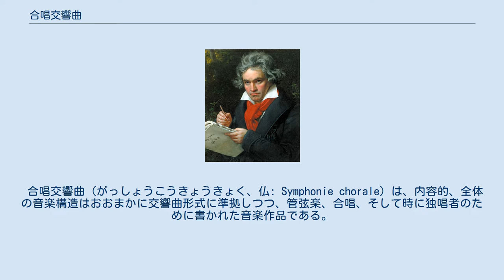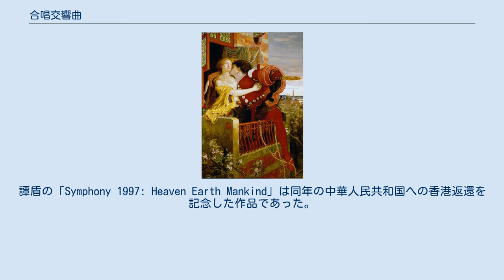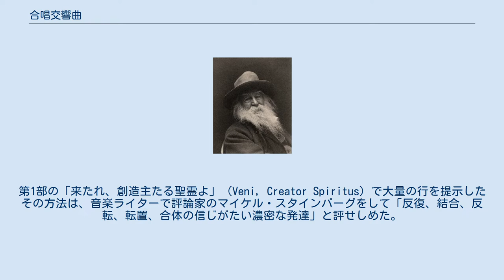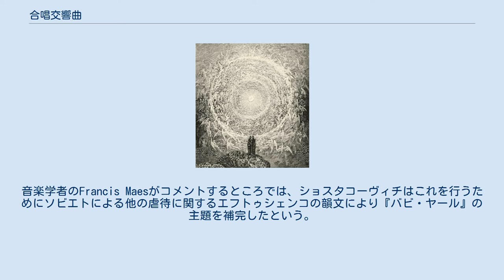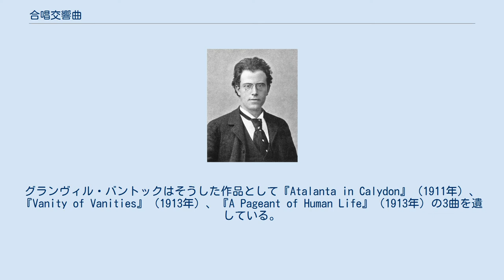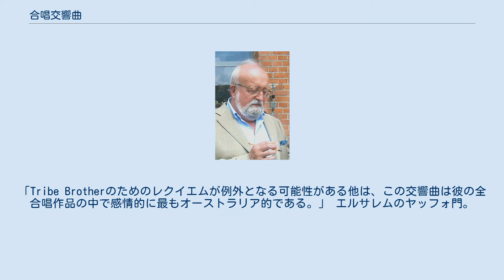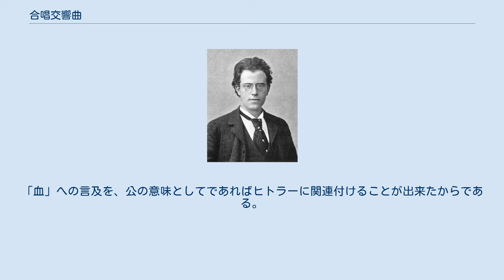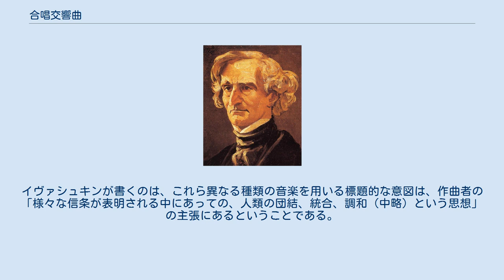合唱交響曲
自作の『ロメオとジュリエット』に対し、初めて「合唱交響曲」という用語を使用したエクトル・ベルリオーズ。
 合唱交響曲（がっしょうこうきょうきょく、仏: Symphonie chorale）は、内容的、全体の音楽構造はおおまかに交響曲形式に準拠しつつ、管弦楽、合唱、そして時に独唱者のために書かれた音楽作品である。
この意味における「合唱交響曲」という用語はエクトル・ベルリオーズが自作の『ロメオとジュリエット』を表現すべく、同作品への5段落から成る序文において用いた造語であった。
これにじかに先立つ合唱交響曲はルートヴィヒ・ヴァン・ベートーヴェンの交響曲第9番である。
ベートーヴェンの第9はフリードリヒ・シラーが著した「歓喜の歌」（Ode an die Freude）の一部を取り入れ、終楽章ではそのテクストが独唱者と合唱によって歌われる。
これが主要作曲家が交響曲の内に楽器と同じ水準で人の声を使用した最初の例となっている。
 フェリックス・メンデルスゾーンやフランツ・リストを筆頭に、19世紀の作曲家には合唱付き交響作品の創作によりベートーヴェンに続く者が少数現れた。
このジャンルで特筆すべき作品は、20世紀になってグスタフ・マーラー、イーゴリ・ストラヴィンスキー、レイフ・ヴォーン・ウィリアムズ、ベンジャミン・ブリテン、ドミートリイ・ショスタコーヴィチら他により生み出されていった。
20世紀の終わりから21世紀のはじめにかけてもピーター・マックスウェル・デイヴィス、譚盾、フィリップ・グラス、ハンス・ヴェルナー・ヘンツェ、クシシュトフ・ペンデレツキ、ウィリアム・ボルコム、ロバート・ストラスバーグらの作品としてこの分野への新作が登場した。
 『合唱交響曲』という用語は、言葉の使用に由来する物語的、もしくは劇的な要素を混合しつつも、作品を交響曲にしたいという作曲者の意思を表している。
このため、使われるテクストは重要な語句やフレーズを何度も繰り返す、変更する、順序を入れ変える、一部を省略するなどされ、言葉が物語とは異なる結果を求めて交響的に扱われることがしばしばある。
音楽的着想を伝達するという管弦楽の役割が重要性において合唱や独唱者と同等である一方、テクストが交響曲としての基本的骨組みを決定していくことも珍しくない。
交響曲であることを強調しつつも、合唱交響曲は往々にして音楽形式や内容面において、歌唱のない場面においても外的な物語の影響を受けている。
 ルートヴィヒ・ヴァン・ベートーヴェンは交響曲第9番に歌詞と声楽を導入することによって交響曲というジャンルを再定義した。
 交響曲は18世紀末までに最も権威ある器楽ジャンルとして確立された。
その100年を通じて相当な熱意を注がれて発展し、多種多様な場面で登場していた頃には、演奏会の開始や締めの作品として用いられることが一般的で、中間には声楽や器楽の独唱者が必要な楽曲が置かれていた。
注意を向けるべきテクストを欠いているが故に、交響曲は社会的、道徳的、知的な発想のための作品というよりも娯楽的な伝達手段と見られていた。
規模と芸術的重要性が高まり、一部はハイドン、モーツァルト、ベートーヴェンがこの形式に注いだ努力の結果として、交響曲はより大きな権威を集めるようになる。
時を同じくして器楽音楽に対する一般的な態度の変化が生じ、かつては不利な条件と看做されたテクストの欠如が長所であると考えらるようになった。
 1824年、ベートーヴェンはこれまで器楽の分野であったところにテクストと声楽を導入した交響曲第9番により、交響曲というジャンルを再定義した。
彼のこの行いが交響曲の将来に関する議論を巻き起こすことになる。
リヒャルト・ワーグナーによれば、ベートーヴェンは言葉を用いることで「純器楽音楽の限界」を示し「重要なジャンルであった交響曲の終焉」を刻んだのだという。
他の者はいかに進むのか - 合唱付きのフィナーレを擁する交響曲を書いて第9に負けんとすべきか、または純粋な器楽的流儀に則り交響曲の分野を発展させていくべきか - わからずにいた。
音楽学者のマーク・エヴァン・ボンズの言によれば、最終的に交響曲は「すべてを包含する、音のみからなる範疇を超越した宇宙的ドラマである」と看做されるようになっていく。
 ベートーヴェンのモデルに挑み、拡張を行った作曲家もいる。
ベルリオーズは自身の合唱交響曲『ロメオとジュリエット』において声楽を用いて音楽と物語を融合し、交響曲の叙事詩的性質に対する斬新な試みを行ったが、オーケストラのみが...